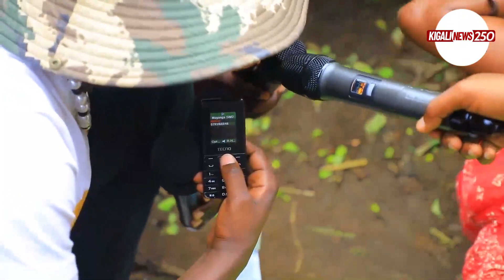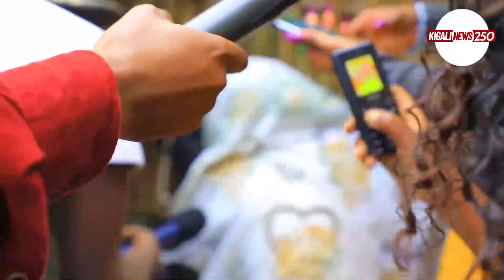+ 250795211819#muganga MBEGA ISHYANO😱UMUGABO Arongoye Ihene igitsina Giheramo😨Madam we aguye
Niba wifuza kuvugana natwe, kuduha inyunganizi ku makuru tubagezaho cyangwa ukaba ufite inkuru idasanzwe ndetse n'ubuhamya wifuza gusangiza Abanyarwanda waduhamagara kuri-MUGANGA-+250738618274